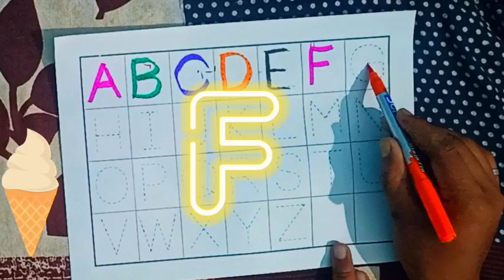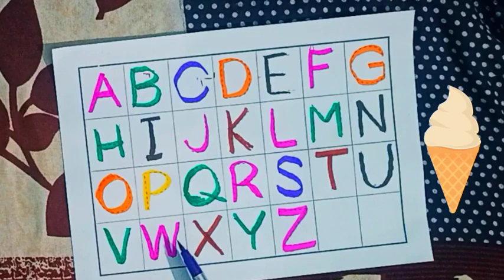abcd | abcd song |abcd song for baby | abcd rhymes | abcdefghijklmnopqrstuvwxyz September 11, 2023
abcd | abcd song |abcd song for baby | abcd rhymes | abcdefghijklmnopqrstuvwxyz

your questions ⁉️
abcdefghijklmnop
abcd wala
abcdefghijklmnopqrstuvwxyz
A for apple
Alphabet song
Abcd rhymes
Abcd 12
Abcd video
Abcd picture
ABCD HD
Cocomelon ABC Phonics Song
Abcd song
A for apple b for ball
CoComelon ABC Song with Balloons
Abc song downloa
ChuChu TV ABC Song for Children
Abcd video
Abcd alphabet
ABCD Rhymes lyrics
Alphabet song
abcd
abcd song
abcd abcd
abcd rhymes
abcd cartoon
abcd 2 full movie
abcdefu
abcd nursery rhymes
abcd nagpuri song
abcd nursery
abcd natak
abcd video
abcd number
abcd new song
abcd number trick
abcd name
abcd movie
a to z alphabet
abacada filipino alphabet
a alphabet mehndi design
alphabet lore
alphabet lore russian alphabet lore
alphabet lore alphabet song
aerobics alphabet
alphabet hindi alphabet
abcd alphabet a for apple
abcd alphabet train
abcd alphabet sounds
abcd alphabet writing practice
abcd alphabet drawing
colour alphabet song
color alphabet
colour alphabet review
colour the picture that goes in alphabetical order
guess the colour alphabet lore
alphabet colour drawing
join the alphabet and colour the picture
3d alphabet colour
english alphabet colour
colour the alphabet and give pictures
How to learn alphabet song?
Who sings the new alphabet song?
What is the old alphabet song?
पुराना वर्णमाला गाना कौन सा है?
How are the alphabets in ABCD?
What is learning abcd?
What is ABCD learning?
What is the name of the ABCD?